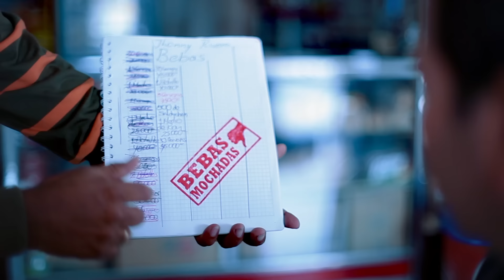JHONNY RIVERA-ME LO MOCHO POR INFIEL (VIDEO OFICIAL)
Director:Carlos Rubio
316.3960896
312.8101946